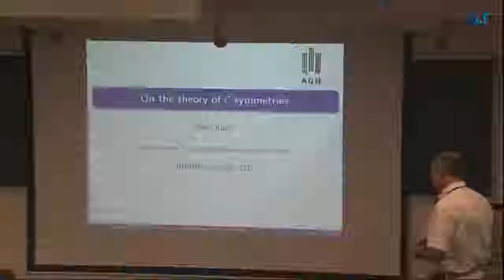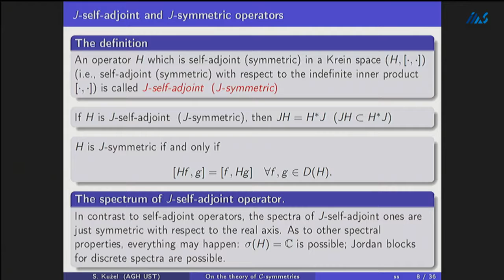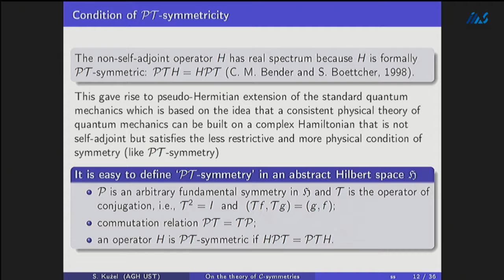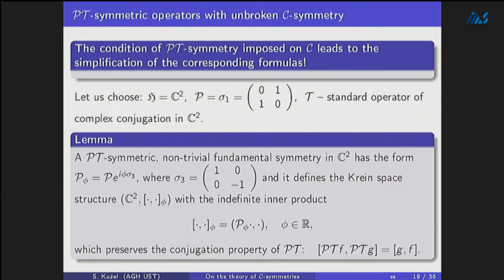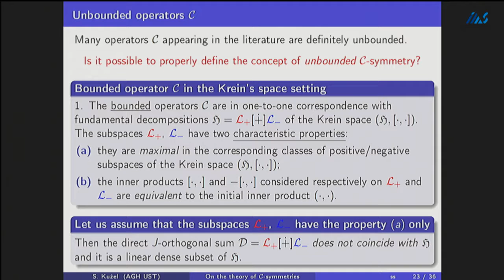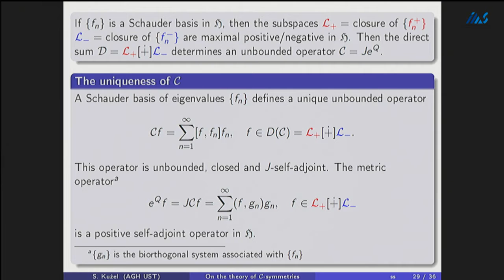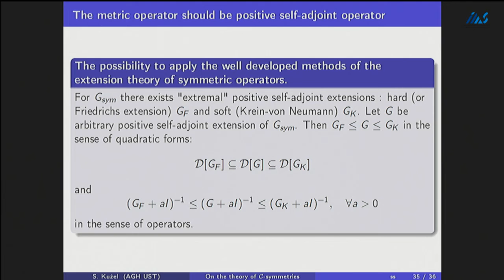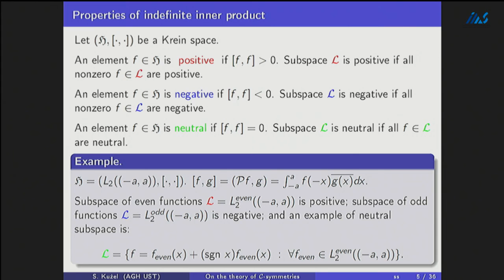Sergii Kuzhel - On the theory of C-symmetries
Sergii Kuzhel (AGH University of Science and Technology)
On the theory of C-symmetries